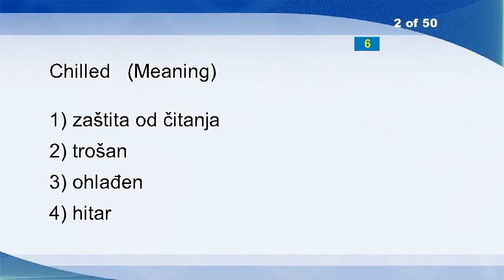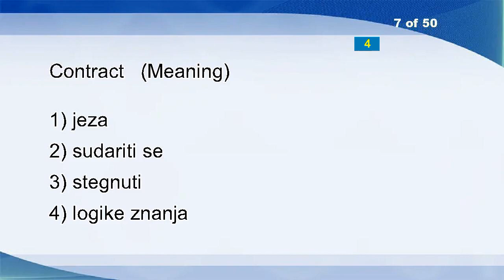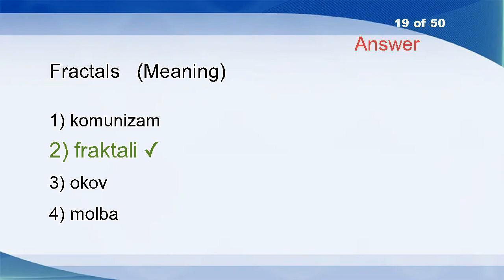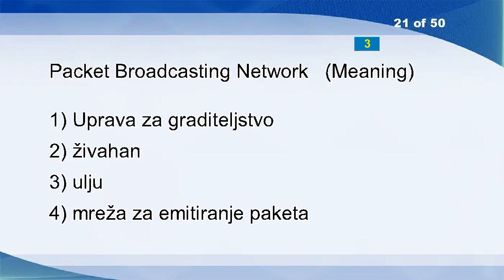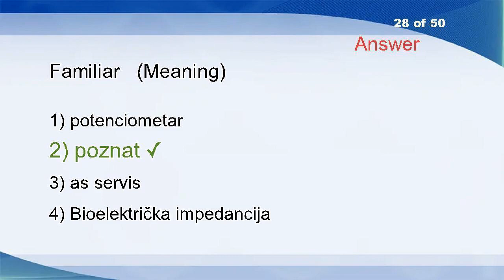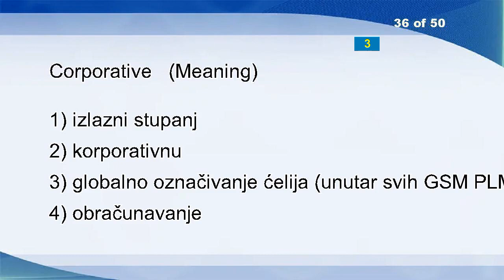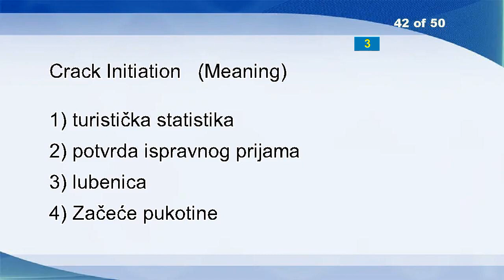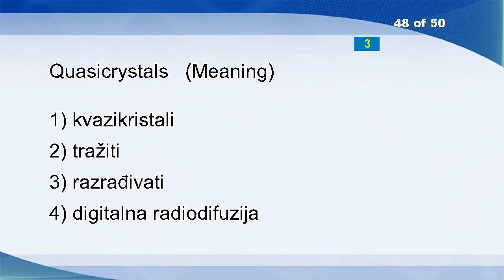English Croatian Vocabulary Word Power Test 2064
Fleck
Chilled
Display
Henhouse
Prophylaxis
Of The Country
Contract
Genetic Collection
Indebtedness
Irish
Skeleton
Beige
Somewhere
Automatic Call Ticketing
Procedure In Force
Adriatic
Quaint
Cud
Fractals
Shoot
Packet Broadcasting Network
Dumping
Sketchy
Stem
Stock
Tabulator
Allocation
Familiar
Subversion
Theoretic(al)
Office
Fresco
Types
Trade Expansion Act
Estimated
Corporative
By Reference
Croatian Foreign Policy
Edgy
Half
Wet
Crack Initiation
Pendant
Any
Power Plants
Depict
Oak-tree
Quasicrystals
Sample
Applications